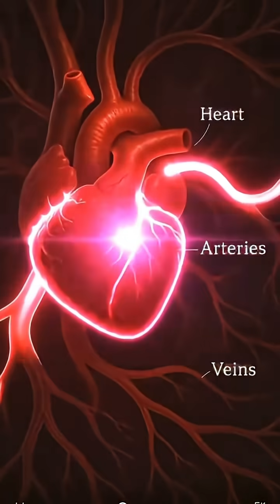What Pomegranate REALLY Does Inside Your Body 🍎healthylifestyle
**Here’s the real scientific breakdown of how pomegranate moves through your body.
From the stomach to the intestines, to the heart, brain, eyes, oxygen flow, and your whole body — this video explains every stage step by step.
Pomegranate helps digestion, supports gut health, promotes healthy blood flow, protects brain cells, supports eye clarity, and helps your body carry oxygen more efficiently.
It’s one of the most powerful fruits for overall wellness.

Comment “POMEGRANATE” if you want more videos like this —